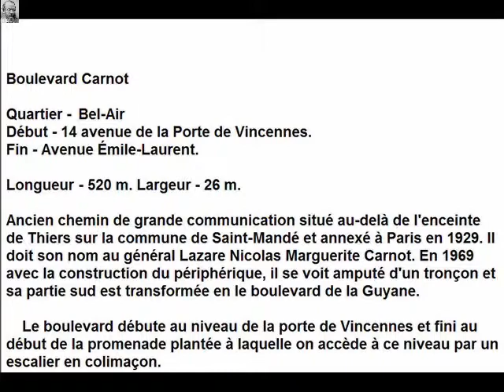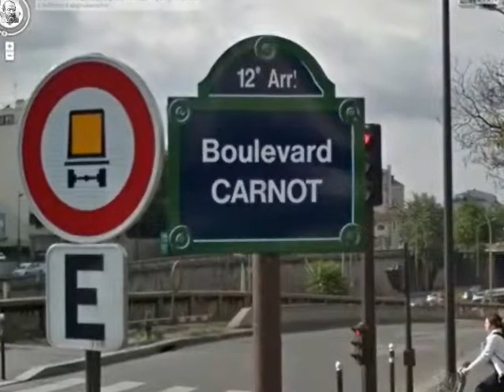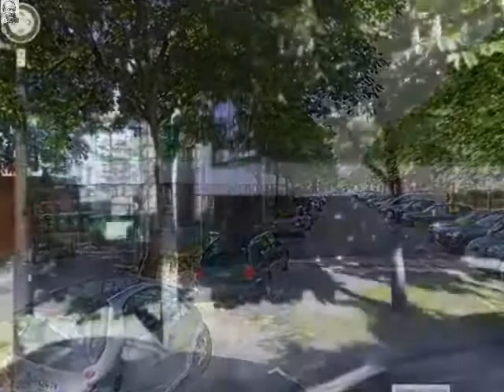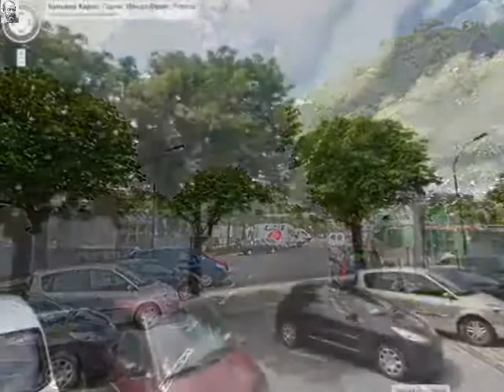Boulevard Carnot Paris Arrondissement 12e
Boulevard Carnot

Arrondissement 12e
Quartier Bel-Air
Début 14 avenue de la Porte de Vincennes
Fin Avenue Émile-Laurent

Ancien chemin de grande communication situé au-delà de l'enceinte de Thiers sur la commune de Saint-Mandé et annexé à Paris en 1929. Il doit son nom au général Lazare Nicolas Marguerite Carnot.

En 1969 avec la construction du périphérique, il se voit amputé d'un tronçon et sa partie sud est transformée en boulevard de la Guyane.